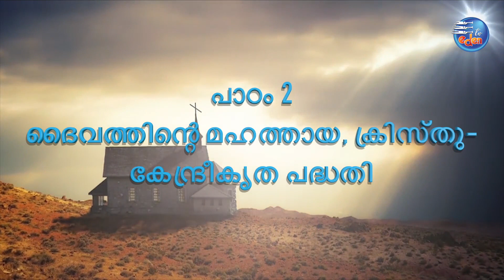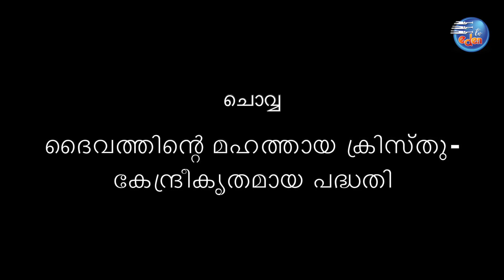Senior Sabbath Lesson on 08/07/23 | ദൈവത്തിന്റെ മഹത്തായ,ക്രിസ്തു- കേന്ദ്രീകൃത പദ്ധതി | by Br.Joy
Senior Sabbath Lesson on 08/07/23 | ദൈവത്തിന്റെ മഹത്തായ,ക്രിസ്തു- കേന്ദ്രീകൃത പദ്ധതി | by Br.Joy Sathyaneshan